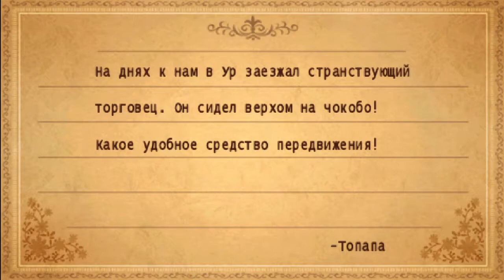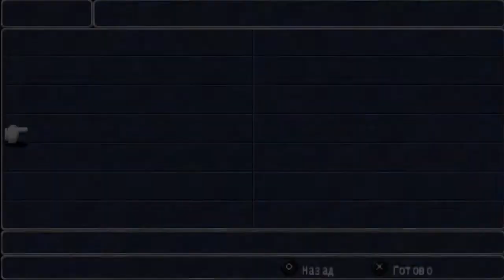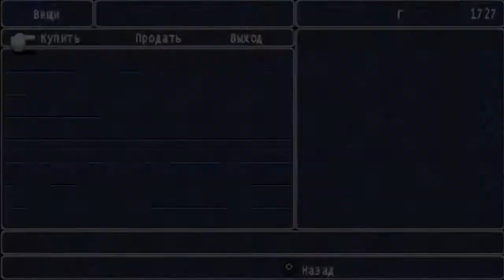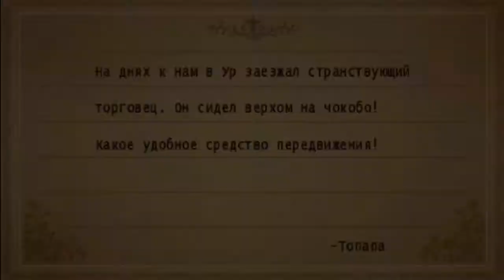[PSP] Final Fantasy III - 5 - Пара бешеных драконов